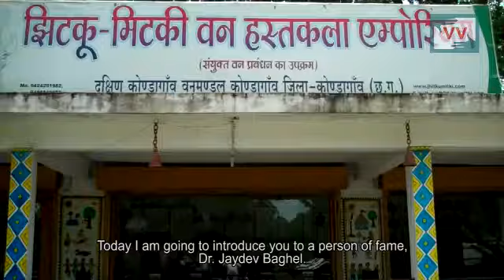Bronze Metal Casting Art Learnt from Father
Dr. Jaydev Baghel learnt the special bronze metal casting art from his elders and continuing in traditional way.

Community correspondent Khirendra Yadav reports from  Kondagaon district of Chhattisgarh for Video Volunteers.